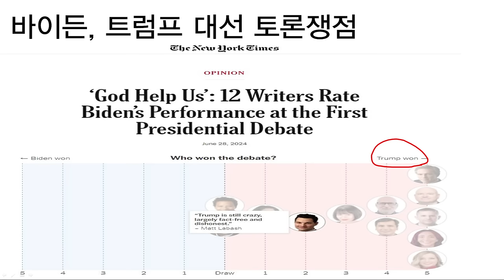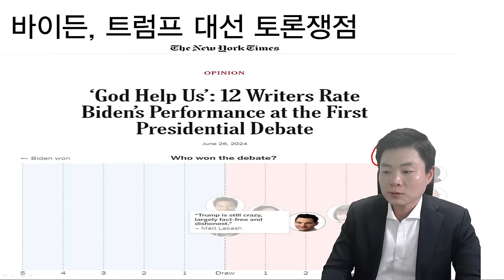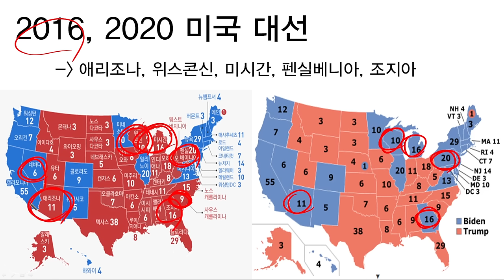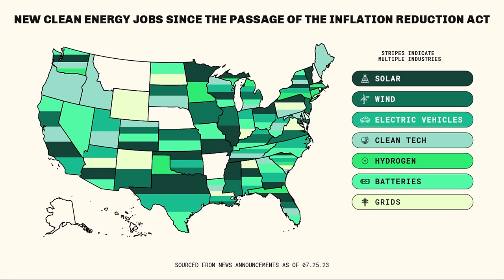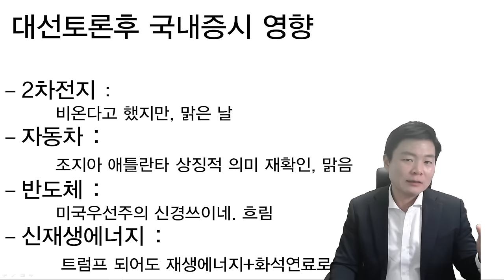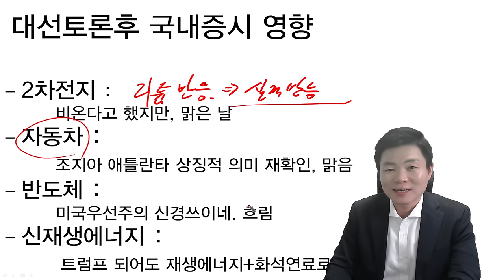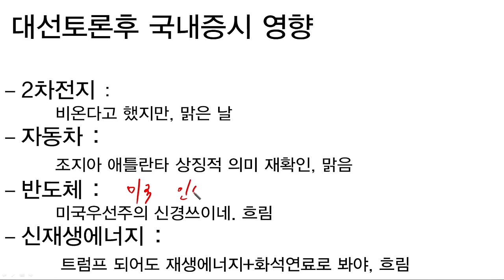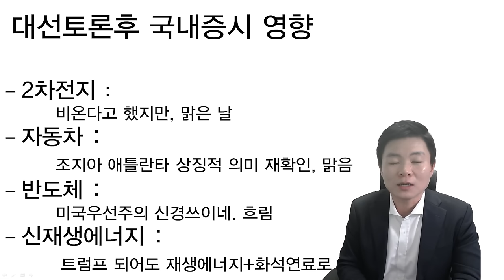미국 대선토론 국내증시 영향! 정말 중요합니다. 2차전지, 반도체 꼭 보세요. 이제부터 집중해야할 주식(추천주, 급등주, 무료추천)